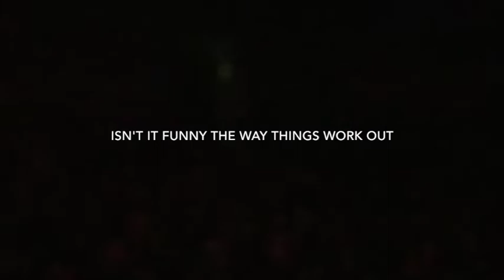Lemon + Paice with Alicia Mitchell Live at The Hawth Theatre, Crawley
'Isn't It Funny The Way Things Work Out?' is a Lemon & Paice song performed with Alicia Mitchell at the Crawley Interfaith Festival of Lights - Dwali festival one November.